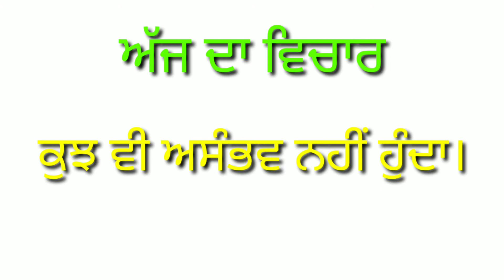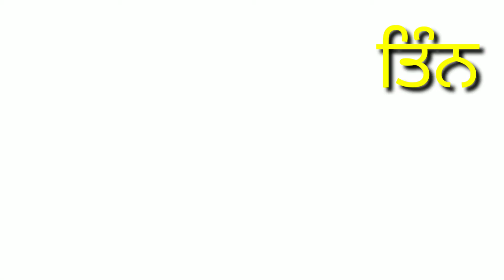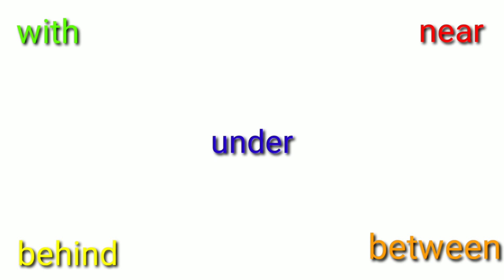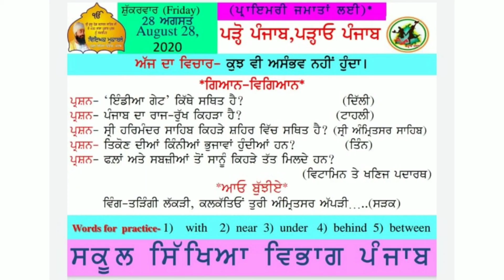Slide presentation 28/08/2020